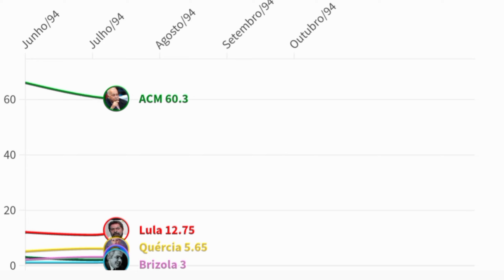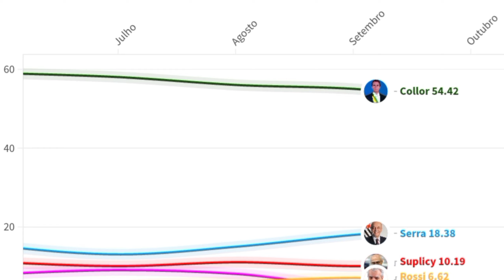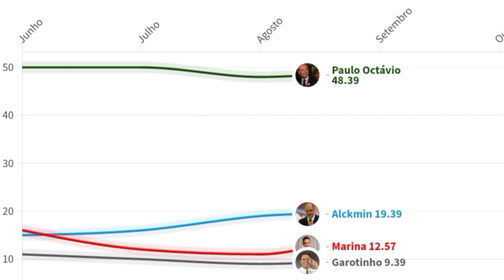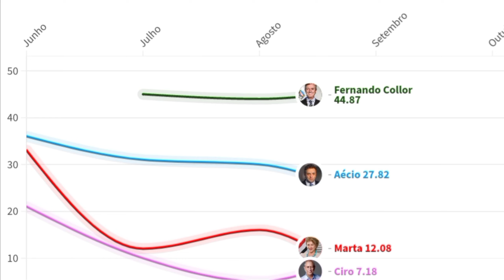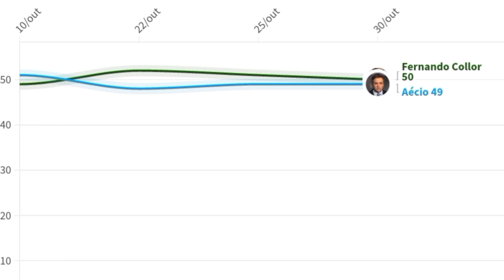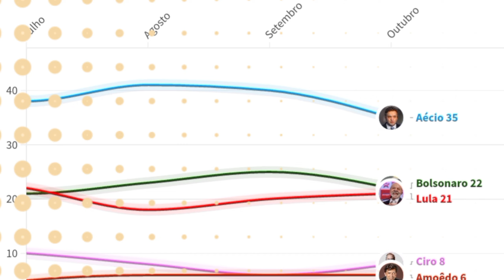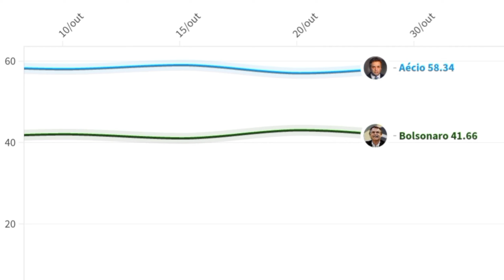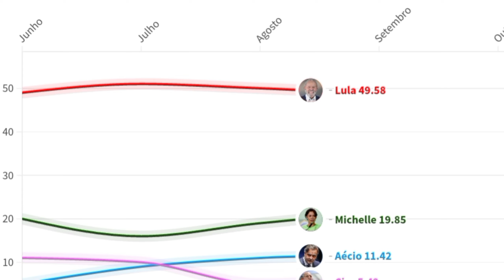Suposição das eleições presidenciais brasileiras, se Collor fizesse um bom Governo